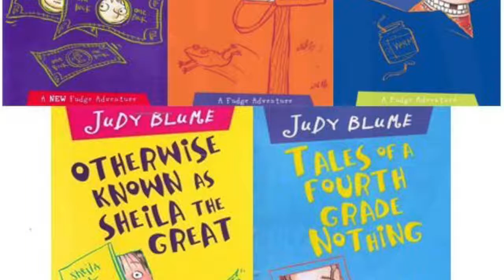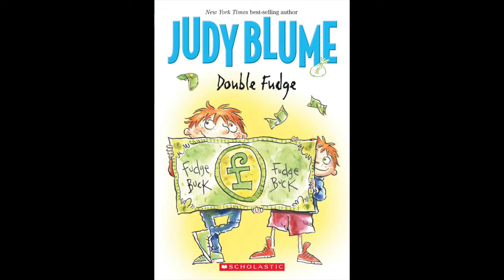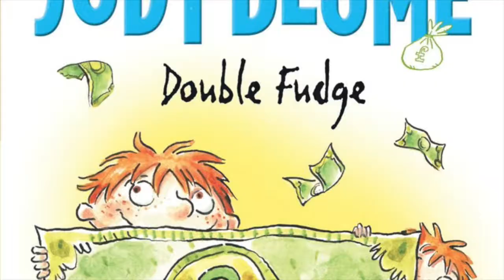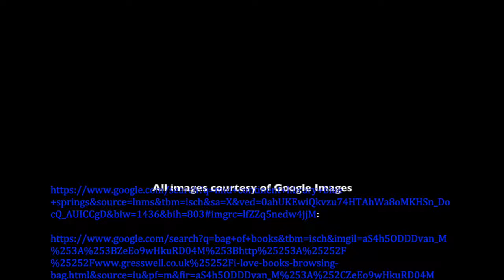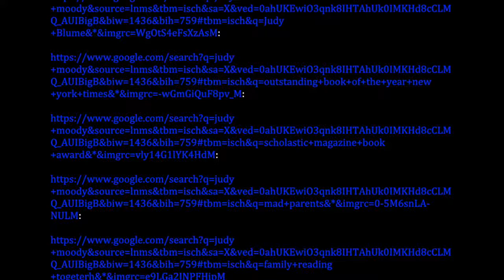Realistic Fiction movie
This movie was made by Sydney Brown for Carrie Pickerel-Brooks Education 215 class.